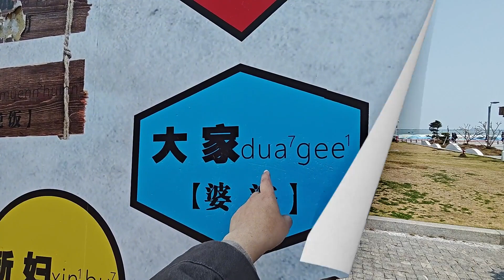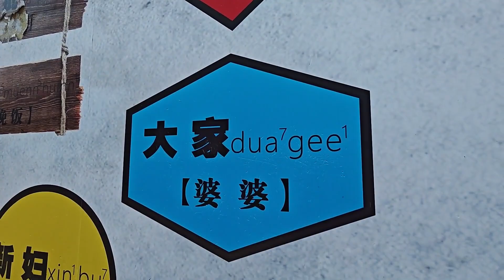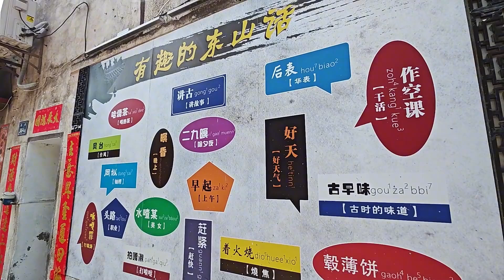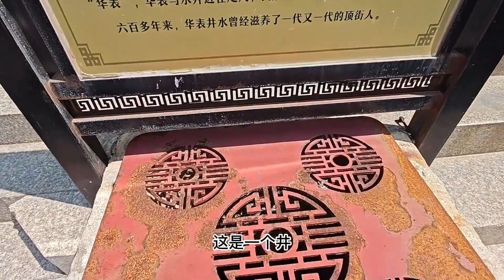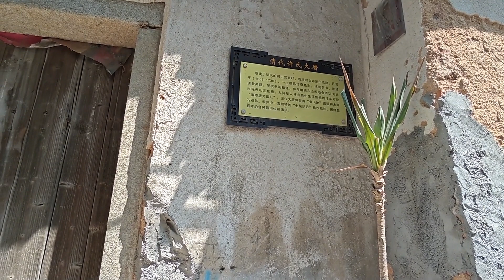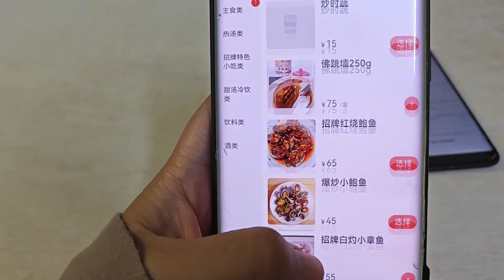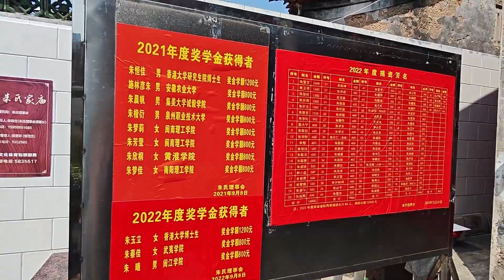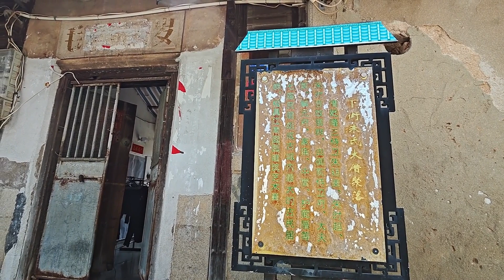北京夫妻带父母环福建旅行，漳州东山岛铜陵，原汁原味的古镇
北京夫妻旅居江苏镇江，带父母旅行，福建漳州东山县，漳州美食